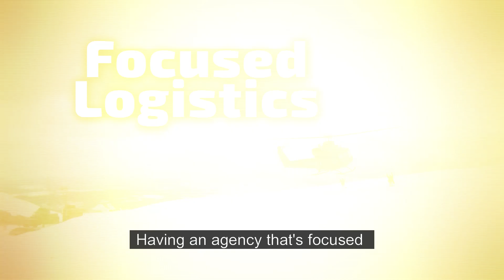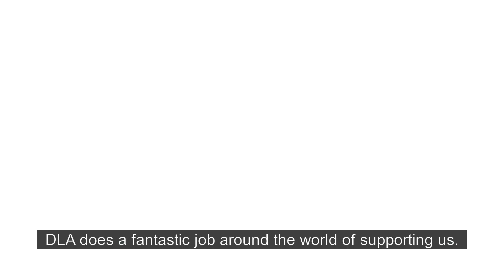Logistics On Location: DLA Supporting Trident Juncture 18 (Open Caption)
Trident Juncture 18 was a large cold weather exercise that was about strengthening the NATO alliance. The Defense Logistics Agency’s role in the exercise was to provide key logistics support to forward units so they could provide timely logistics to the warfighter.  This is the food, the fuel, the parts, medical supplies and more to enable the warfighter to participate in the fight.